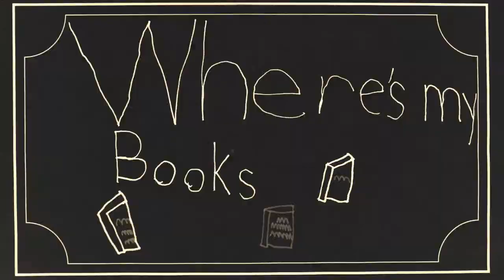Where's My Book?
A silent film written and performed by Drama by George students during our Summer 2014 MovieMakers Filmmaking Camp at St. James School.